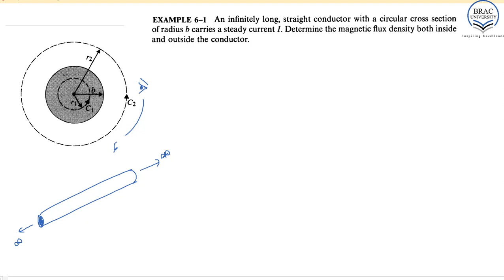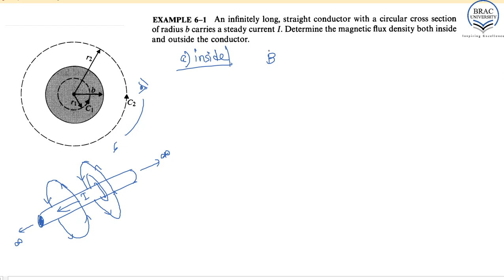Lecture 14: Part 2: Ampere's Circuital Law Application